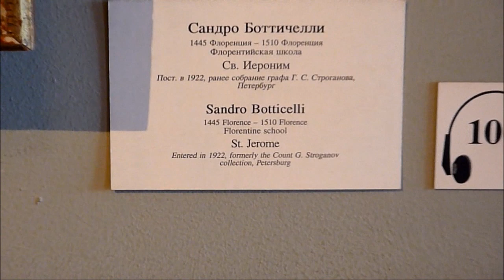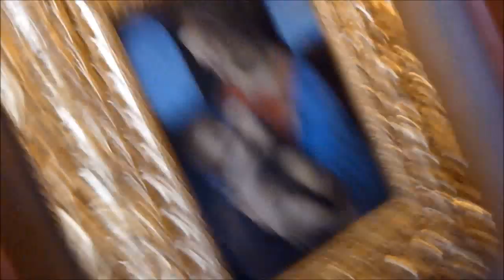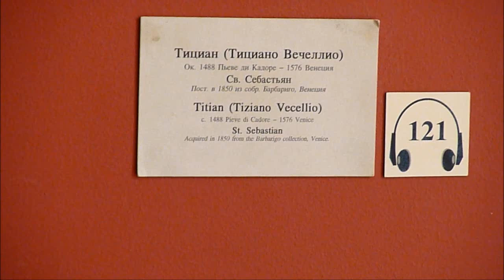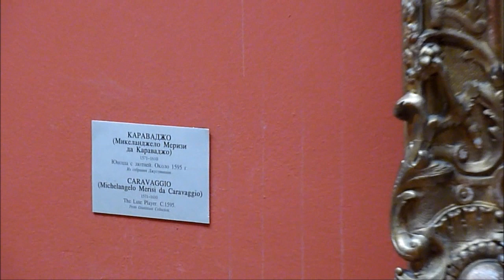Hermitage Museum Winter Palace St Petersburg Russia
Hermitage Museum Saint Petersburg Winter Palace One of the largest and oldest museums of the world, it was founded in 1764 and has been open to the public since 1852. Its collections comprise nearly three million items, including the largest collection of paintings in the world. The collections occupy a large complex of six historic buildings along Palace Embankment, including the Winter Palace, a former residence of Russian emperors. Egyptian antiquities, classical antiquities, prehistoric art, jewellery and decorative art, Italian Renaissance, Italian and Spanish fine art, Knight's Hall, Dutch Golden Age and Flemish Baroque, German, British, Swiss and French fine art, Russian art, Neoclassical, Impressionist, and post-Impressionist art, etc
Russia Travel Videos 2018 FIFA World Cup Russia

"Zero Project-Lux Aeterna" & "Zero Project-Valley of Tears"
English 日本語 العربية हिंदी 한국 中文 Deutsch français italiano русский português español